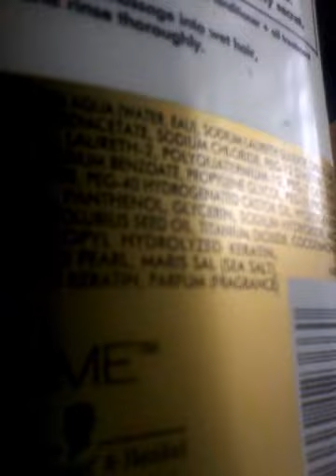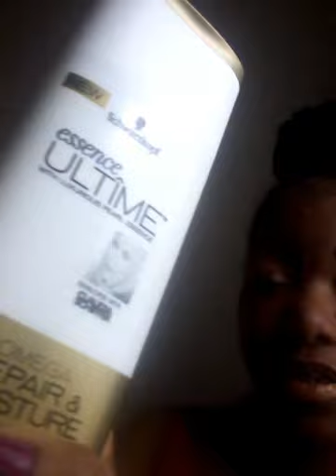Have you tried this new shampoo?Schwarzkopf review part 2/a week later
New shampoo review part 2/a week later
Well I tried the new shampoo and the conditioner.  I give this shampoo a rating of a two now. In this video I explain why the rating was so low. All my views and opinions on this product.

Ftc: This video was not sponsored and conditioner was paid for by me.